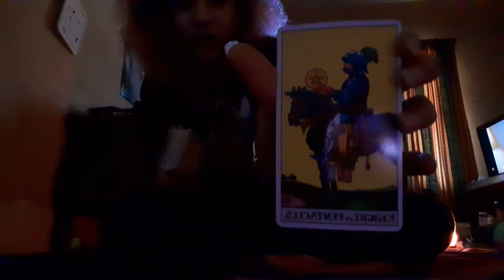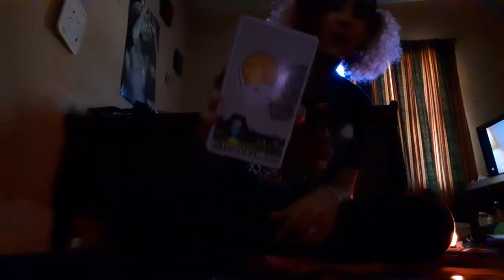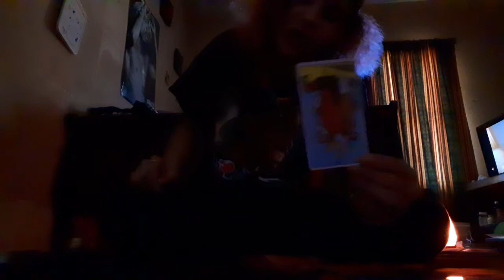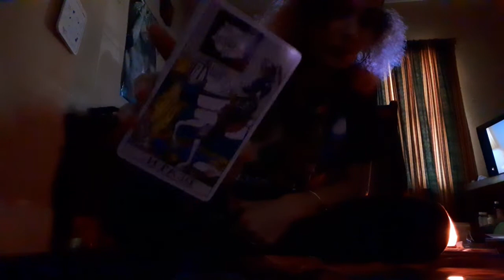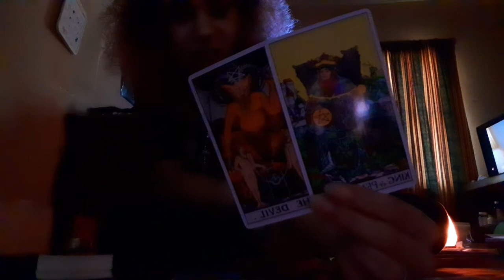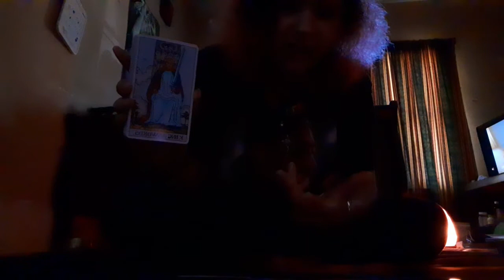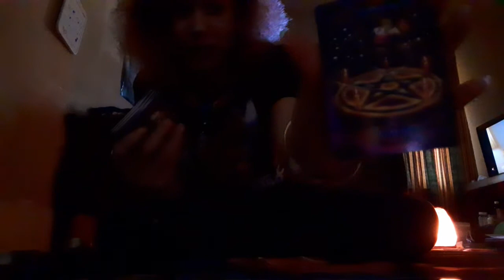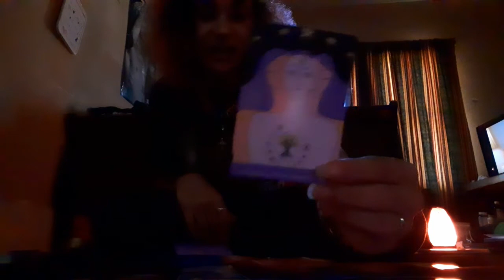Collective Message (Tarot)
My first videos on YouTube, My name is Ti AKA T.H.U.G ANGEL & I hope everyone likes my videos. I have a speech impediment so plz bare wit me. enjoy